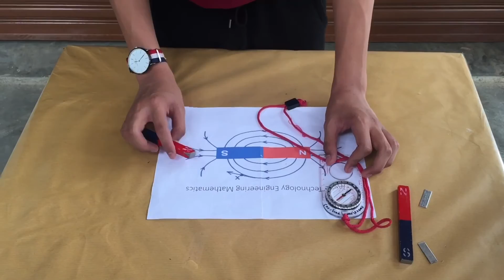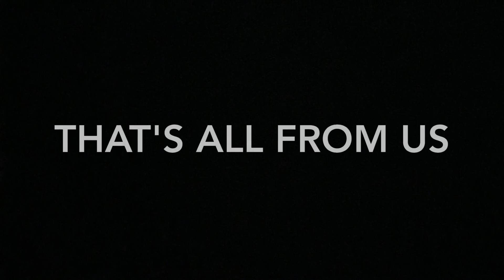SMK SEKSYEN 7 - MAGNET ( SCHOOL LAB 2017)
School lab